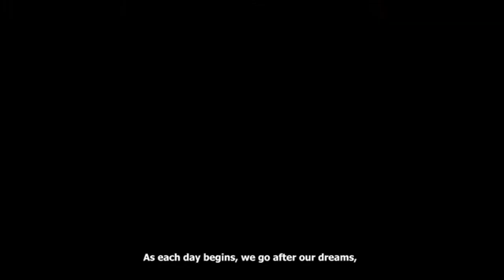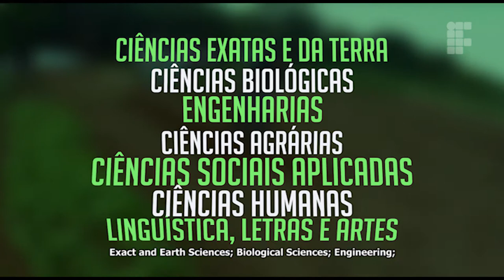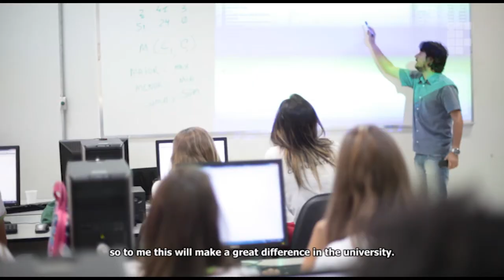IFTM | Institutional Video (Subtitled in English)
IFTM presents new times at education. Join us and take part of this history!